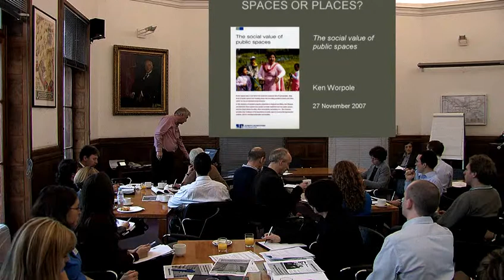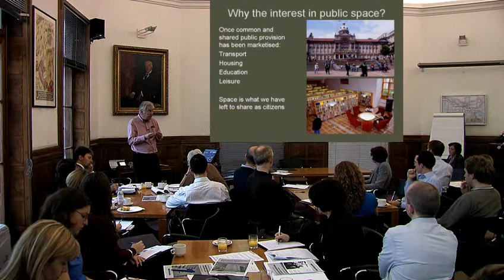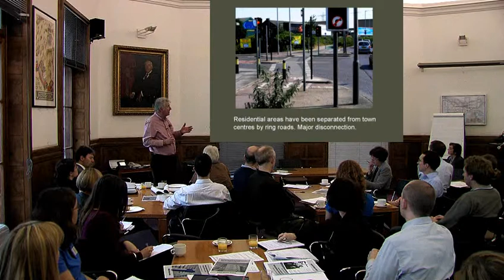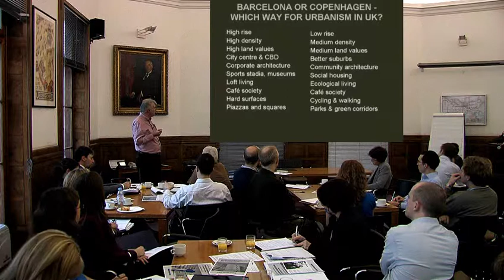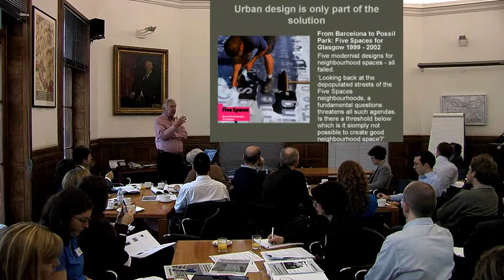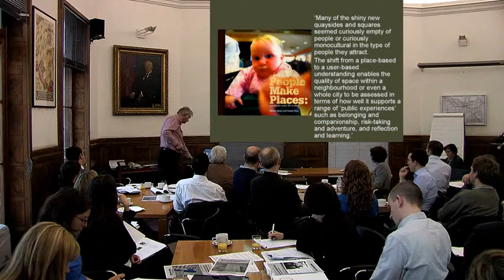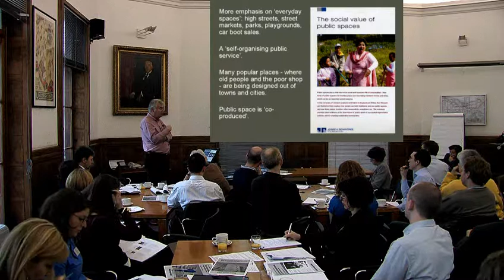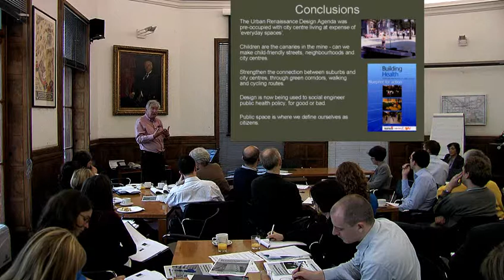The Social Value of Public Spaces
An Urban Design London Lecture
Presented by Ken Worpole
The public realm debate and the role and importance of a broad public contribution. Explores different traditions of urbanism across Europe.